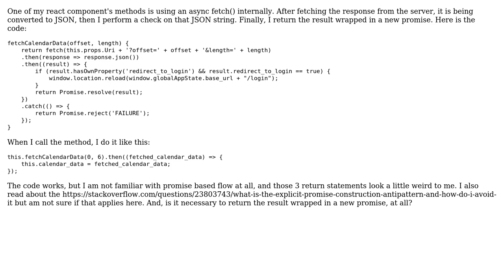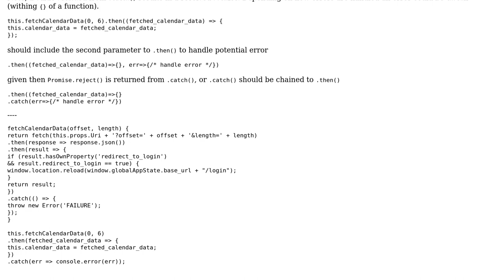Code Review: Wrapping fetch(), preserve promise-based API for outer function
With thanks & praise to God, and with thanks to the many people who have made this project possible! You are responsible for your own actions.